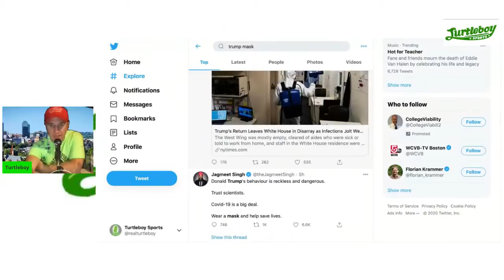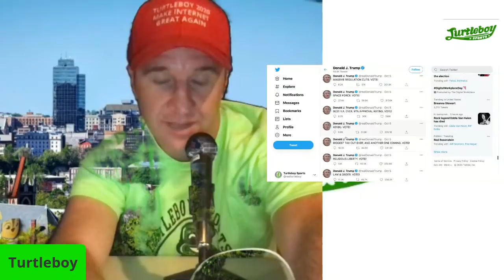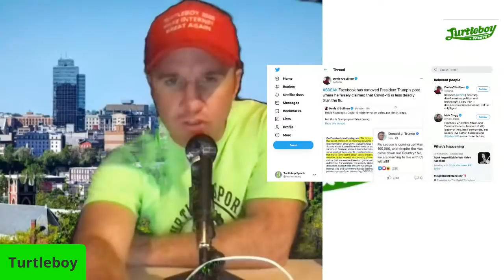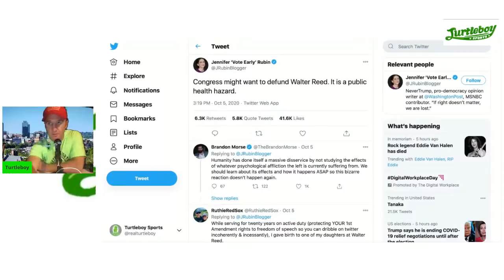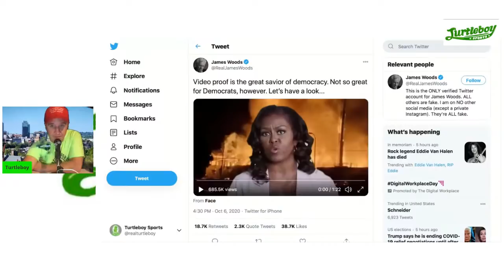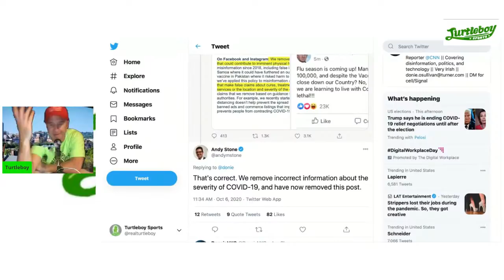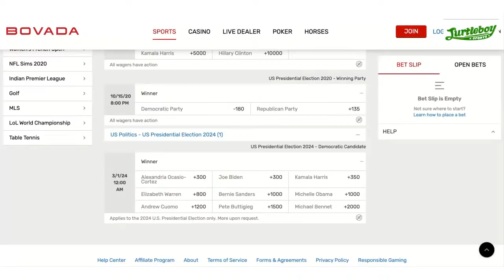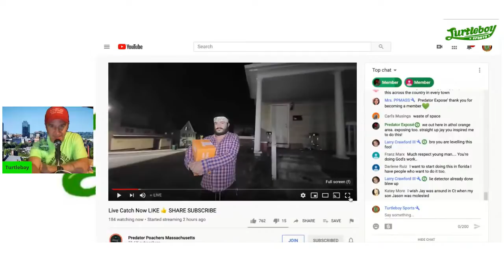Episode #259 - Pedo Poachers Latest Catch, Media Really Mad Trump Beat the Rona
Tuesday live show. Trying out new green screen.

Timestamps

0:00 Intro - new green/blue screen, new Twitter account, Facebook account removed
5:00  Media mad at Trump
43:46 Bret Killoran joins the show for sportsball talk. Patrick Mahome & his girlfriend, Staci's incessant texting, Gaffney
55:21 Suzanne joins the show to talk about sportsball
58:15 Predator Poachers latest catch
1:05:38 Ask Turtleboy- Alina, Dan Duffy, green screen, diddler on the roof, VP debate, CashApp & Venmo,

Turtleboy Sports

r/TurtleBoySports

TurtleBoySports